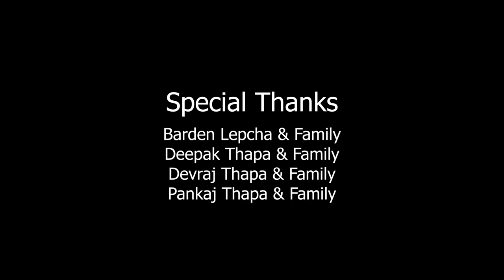Akarshan | Official Music Video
Singer- Puran Rai
Flute- Anunaay Rai
Percussion- Abhishek Subba

Cast:
Anisha Limbu
Deepa Rai
Sahil Jordan Chettri
Sam Jonatha Gurung

Crew
Directed by Akash Thapa
Assistant Directors- Atit Gurung and Abhishek Subba
MUA- Rewata Thapa